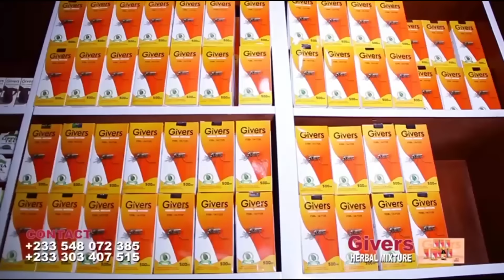😂AKABENEZER ENDS UP IN PRISON FOR CHOPPING CONFION WIFE😂ft ABOSKE,DIANA,24gh,OBOYSKIKI,FELICIA